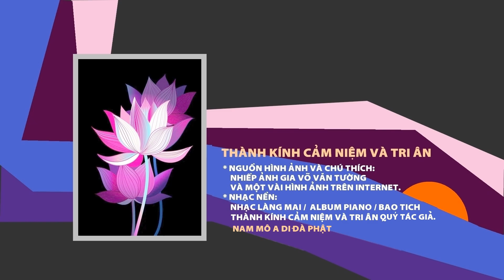HÀNH HƯƠNG CHIÊM BÁI PHẬT TÍCH ẤN ĐỘ - NEPAL - NGÀY 01 - 20 THÁNG 11 NĂM 2024 - ( PHẦN 1)